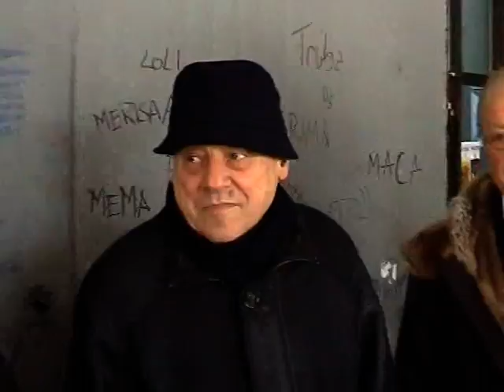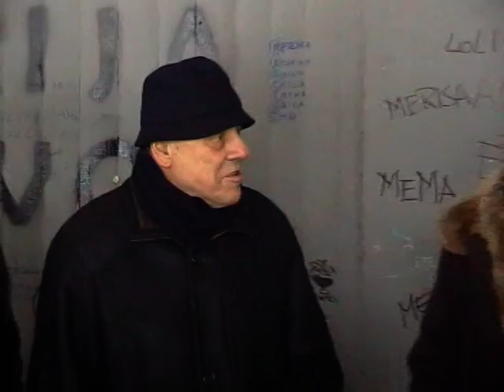Rusmir Halilović, obilježavanje 40 godina trenerskog rada.